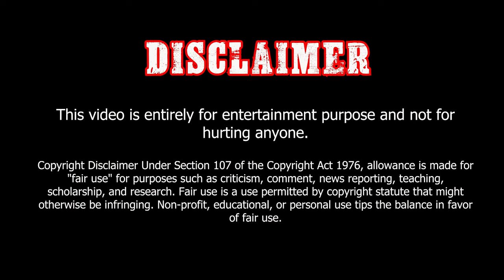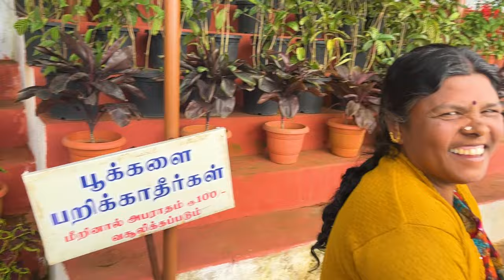End of 2023 | Yercaud places | Yercaud tourist places | Mohan Prasath S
In 2023 a group of eight friends embarked on a trip, to the Yercaud hills in Salem, Tamil Nadu. They stayed at their friends house on Friday. Spent the two days exploring the most popular tourist attractions in Yercaud.During their visit they had the opportunity to experience the charm of Yercaud hills and compared it to known destinations such, as Ooty, Kodaikanal and Bangalore.

You may interest in -